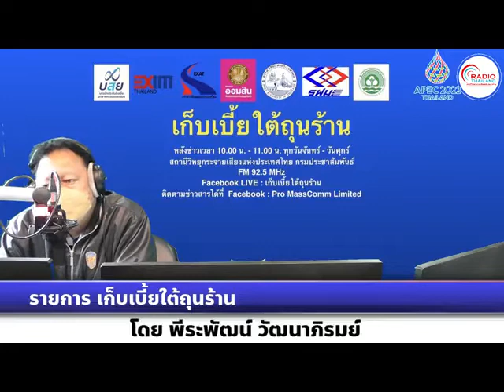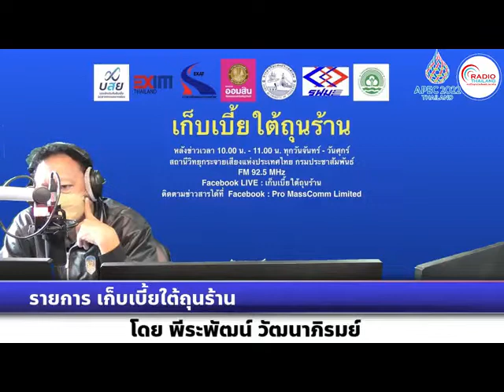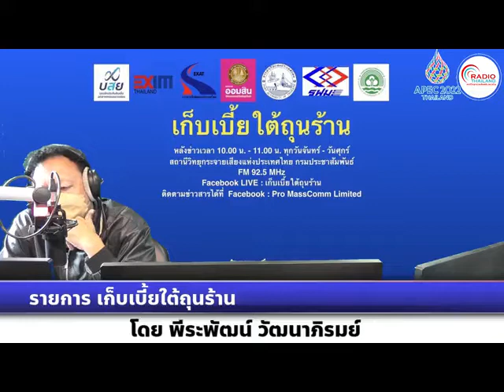เก็บเบี้ยใต้ถุนร้าน 300965 เรื่อง : ผู้ประกอบการเอสเอ็มอีรับมือปัญหาอุทกภัย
เรื่อง : ผู้ประกอบการเอสเอ็มอีรับมือปัญหาอุทกภัยและหากประสบภัยต้องทำอย่างไร?
สัมภาษณ์ :คุณมงคล ลีลาธรรม  อดีตประธานกรรมการบริหารสำนักงานส่งเสริมวิสาหกิจขนาดกลางและขนาดย่อม (สสว.)